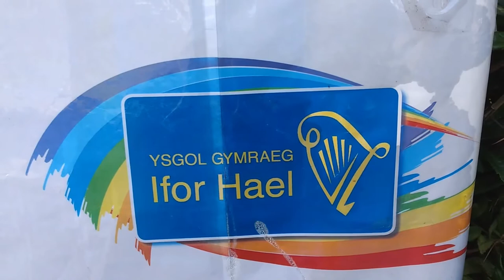EinCasnewydd #10 - Ysgol Gymraeg Ifor Hael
Wythnos yma mae'r gyfres yn cymryd ni i'r ail ysgol Gymraeg a wnaeth agor yn ein dinas. Mae Ysgol Gymraeg Ifor Hael yn ardal Betws yng Nghasnewydd. Mae'r ysgol a'r staff yn hyfryd, dyma ble mae hanner ein boreau hwyl yn digwydd a cyn y clo roedd clwb Lego amser cinio gyda ni yn yr ysgol.

This week the series takes us to the second Welsh school to open in our city. Ysgol Gymraeg Ifor Hael is in the Betws area of Newport. The school and its staff are lovely, its where half our morning workshops take place during half term and before the lockdown we had a Lego club running during dinner time.